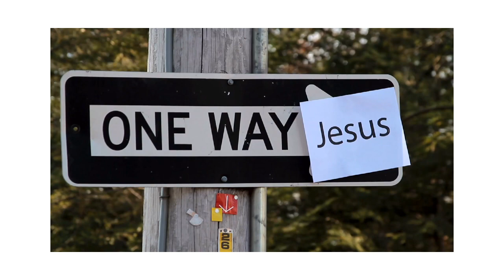NieCodziennik [#461] 30 stycznia 2023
Poniedziałek, IV tydzień zwykły
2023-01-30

Zasługa wiary przed Chrystusem

Bracia:
I cóż jeszcze mam powiedzieć? Nie starczyłoby mi bowiem czasu na opowiadanie o Gedeonie, Baraku, Samsonie, Jeftem, Dawidzie, Samuelu i o prorokach, którzy dzięki wierze zdobyli królestwa, dokonali czynów sprawiedliwych, otrzymali obietnice, zamknęli paszcze lwom, przygasili żar ognia, uniknęli ostrzy miecza i wyleczyli się z niemocy, stali się bohaterami w walce i do ucieczki zmusili nieprzyjacielskie szyki.
Dzięki dokonanym przez nich wskrzeszeniom niewiasty otrzymały swoich zmarłych. Jedni ponieśli katusze, nie przyjąwszy uwolnienia, aby otrzymać lepsze zmartwychwstanie. Inni zaś doznali zelżywości i biczowania, a nadto kajdan i więzienia. Kamienowano ich, przerzynano piłą, kuszono, przebijano mieczem; tułali się w skórach owczych, kozich, w nędzy, w utrapieniu, w ucisku - świat nie był ich wart - i błąkali się po pustyniach i górach, po jaskiniach i rozpadlinach ziemi.
A ci wszyscy, choć ze względu na swą wiarę stali się godni pochwały, nie otrzymali przyrzeczonej obietnicy, gdyż Bóg, który nam lepszy los zgotował, nie chciał, aby oni osiągnęli doskonałość bez nas.

PSALM RESPONSORYJNY
Ps 31 (30), 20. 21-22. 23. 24 (R.: por. 25

Refren: Bądźcie odważni, ufający Panu.

20 Jakże jest wielka dobroć Twoja, Panie, *
którą zachowałeś dla bogobojnych.
Okazujesz ją tym, którzy uciekają się do Ciebie *
na oczach ludzi.

21 Osłaniasz ich Twą obecnością od spisku mężów, *
ukrywasz w swym namiocie przed swarliwym językiem.
22 Niech będzie Pan błogosławiony, *
On cuda swoje i łaskę okazał mi w mieście warownym.

23 Ja zaś w przerażeniu mówiłem: *
«Odtrącony jestem od Twego oblicza»,
lecz Ty wysłuchałeś mój głos błagalny, *
gdy wołałem do Ciebie.

24 Miłujcie Pana, wszyscy, *
którzy cześć Mu oddajecie.
Pan chroni wiernych, *
a pysznym z nawiązką odpłaca.

Por. Łk 7, 16

Wielki prorok powstał między nami
i Bóg nawiedził lud swój.

Uwolnienie opętanego w Gerazie

Jezus i uczniowie Jego przybyli na drugą stronę jeziora do kraju Gerazeńczyków. Gdy wysiadł z łodzi, zaraz wyszedł Mu naprzeciw z grobowców człowiek opętany przez ducha nieczystego. Mieszkał on stale w grobowcach i nikt już nawet łańcuchem nie mógł go związać. Często bowiem nakładano mu pęta i łańcuchy; ale łańcuchy kruszył, a pęta rozrywał, i nikt nie zdołał go poskromić. Wciąż dniem i nocą w grobowcach i po górach krzyczał i tłukł się kamieniami.
Skoro z daleka ujrzał Jezusa, przybiegł, oddał Mu pokłon i zawołał wniebogłosy: «Czego chcesz ode mnie, Jezusie, Synu Boga Najwyższego? Zaklinam Cię na Boga, nie dręcz mnie!» Powiedział mu bowiem: «Wyjdź, duchu nieczysty, z tego człowieka». I zapytał go: «Jak ci na imię?» Odpowiedział Mu: «Na imię mi „Legion”, bo nas jest wielu». I zaczął prosić Go usilnie, żeby ich nie wyganiał z tej okolicy.
A pasła się tam na górze wielka trzoda świń. Prosiły Go więc złe duchy: «Poślij nas w świnie, żebyśmy mogli w nie wejść». I pozwolił im. Tak, wyszedłszy, duchy nieczyste weszły w świnie. A trzoda około dwutysięczna ruszyła pędem po urwistym zboczu do jeziora. I potonęły w jeziorze.
Pasterze zaś uciekli i rozpowiedzieli o tym w mieście i po osiedlach. A ludzie wyszli zobaczyć, co się stało. Gdy przyszli do Jezusa, ujrzeli opętanego, który miał w sobie „legion”, jak siedział ubrany i przy zdrowych zmysłach. Strach ich ogarnął. A ci, którzy widzieli, opowiedzieli im, co się stało z opętanym, a także o świniach. Wtedy zaczęli Go prosić, żeby odszedł z ich granic.
Gdy wsiadał do łodzi, prosił Go opętany, żeby mógł przy Nim zostać. Ale nie zgodził się na to, tylko rzekł do niego: «Wracaj do domu, do swoich, i opowiedz im wszystko, co Pan ci uczynił i jak ulitował się nad tobą». Poszedł więc i zaczął rozgłaszać w Dekapolu wszystko, co Jezus mu uczynił, a wszyscy się dziwili.